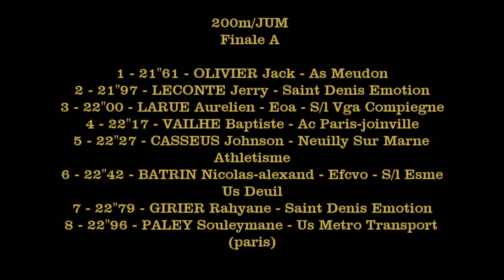OLIVIER Jack EN toute logique (200m JUM FA) - Chpts régionaux CAM-JUM PONTOISE, 8 juin 2019